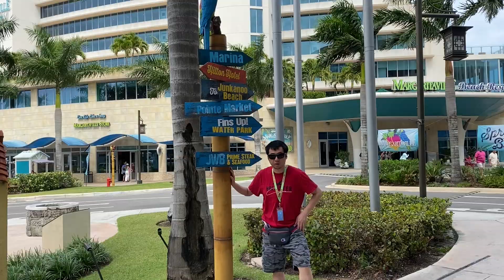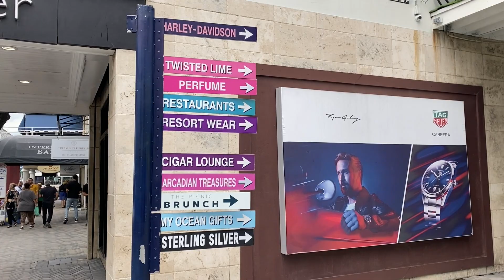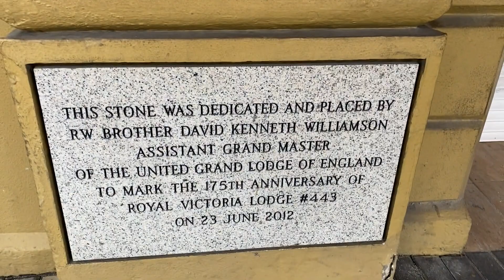Vlog #15: Nassau, Bahamas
Trip to downtown Nassau